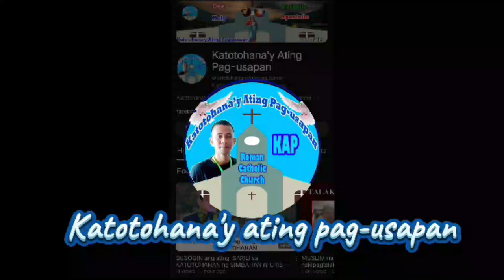May Kapangyarihan ba ang Ordinaryong Tao na Magpredict ng Hinaharap?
Kaya bang hulaan ng isang ordinaryong tao ang mga pangyayari sa hinaharap? Sa video na ito, tatalakayin natin ang mga posibilidad, ang kapangyarihan ng isip, at ang koneksyon ng tao sa mga pwersang higit pa sa ating kaalaman. Posible ba talagang mahulaan ng isang tao ang mangyayari sa kanyang buhay o sa mundo? Tuklasin kung paano naiimpluwensyahan ng ating paniniwala at kapaligiran ang ating pananaw sa hinaharap.